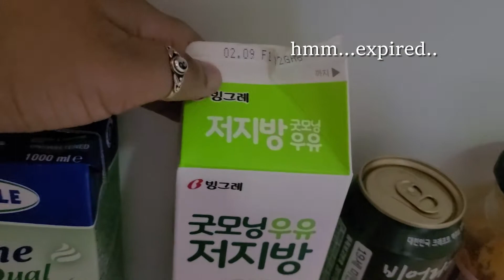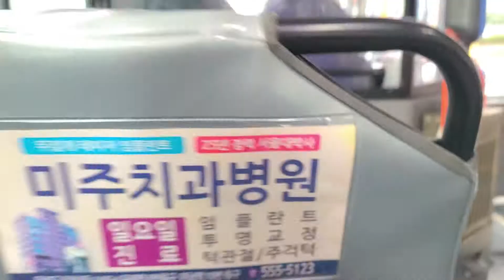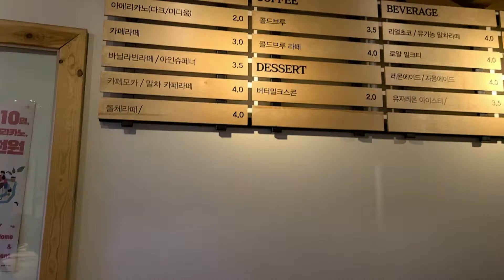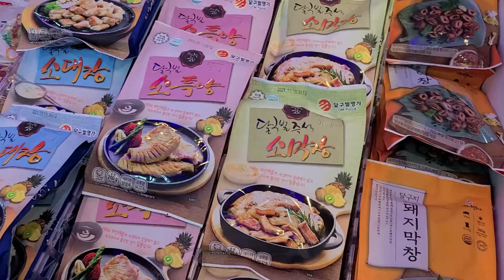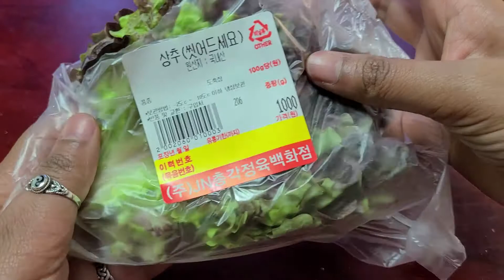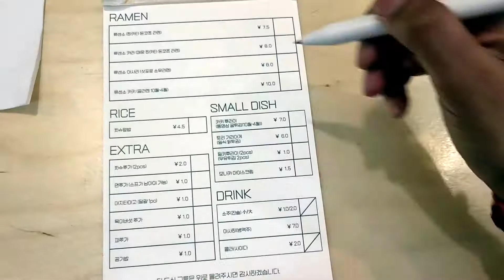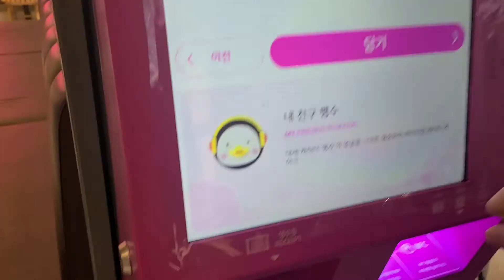Noods & Doods ~ Valentine's Day in Busan, South Korea! | VLOG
A week late, but it doesn't matter because love and kindness should be celebrated 365 days of the year BUT HAPPY VALENTINE'S DAY!

Korea's couple culture is insane, so you could only imagine the cuteness overload on special holidays! But this year my only mission was to make some time for myself, have a solo concert in the shower, find some deliciously spicy noods and possibly devour a full cake! Teehee  How did you treat yourself this year bubbas??

Sending today and every day that follows!
Shmeow xx